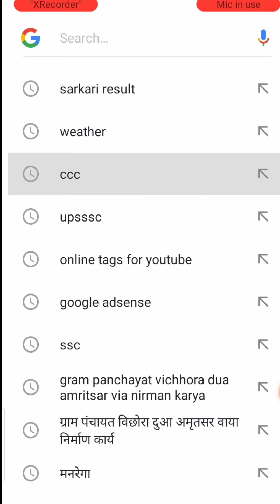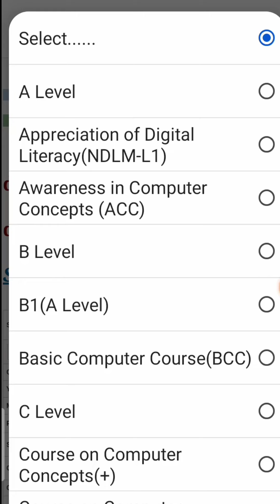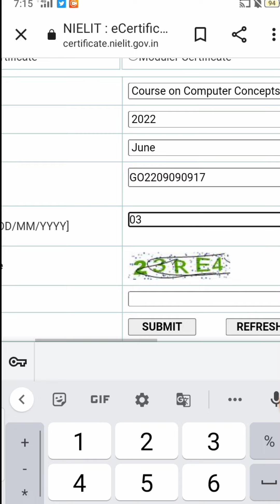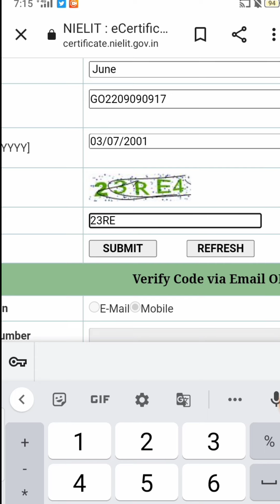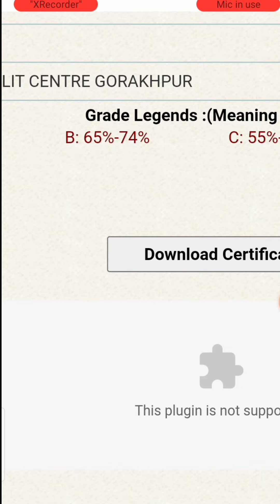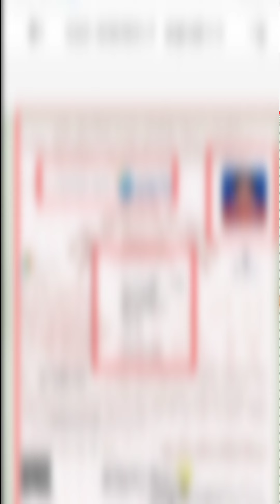ccc june 2022 certificate download ccc june cartifecet download kare ccc june ccc जून सर्टिफिकेट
ccc june cartificet download 2022
ccc cartificet download
ccc June cartificet

Rohit Verma
From- UP  Sultanpur  (india)